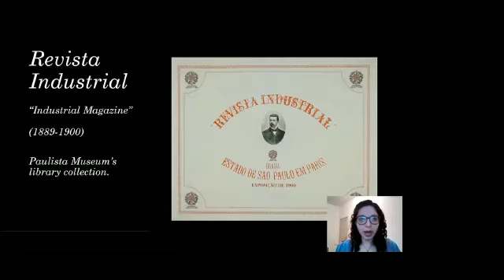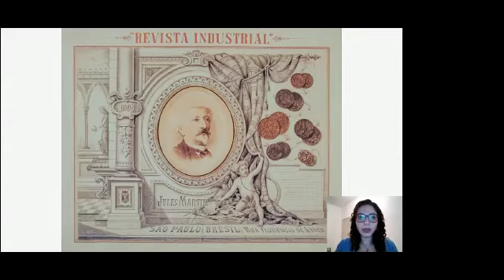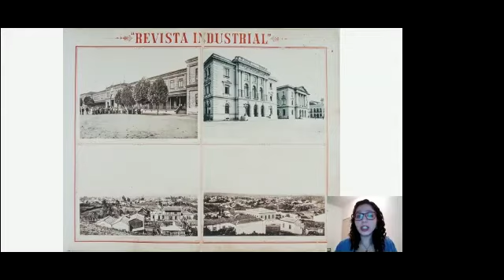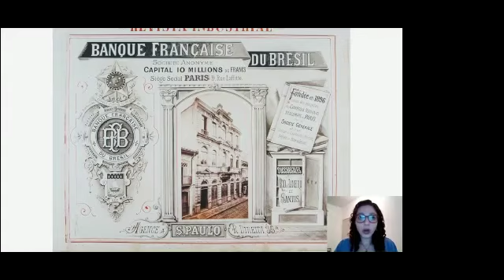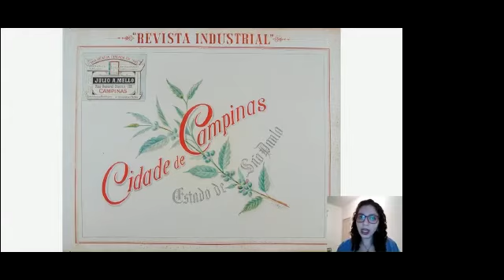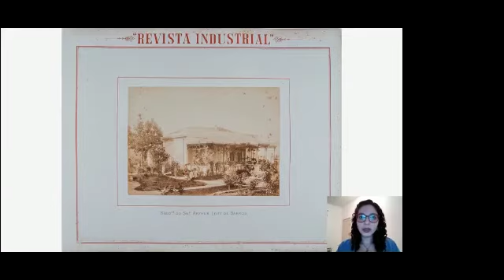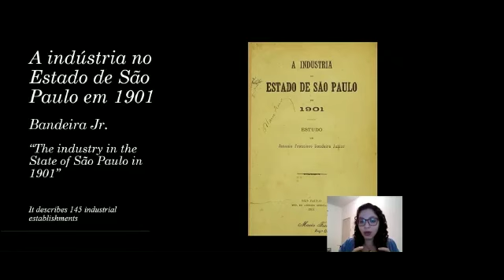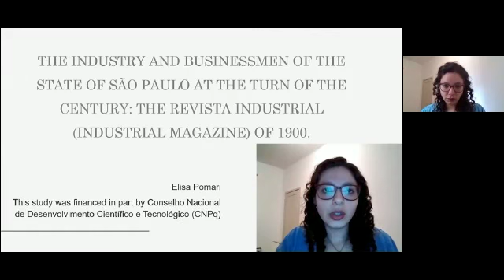Ponencia Elisa Paletti Pomari | XXII Jornadas Internacionales INCUNA 2020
SECTION: INDUSTRIAL MEMORY, CIRCULAR ECONOMY AND INDUSTRIAL TOURISM IN THE NEW NORMALITY.

"THE INDUSTRY AND BUSINESSMEN OF THE STATE OF SÃO PAULO AT THE TURN OF THE CENTURY: THE REVISTA INDUSTRIAL (INDUSTRIAL MAGAZINE) OF 1900", ponencia Elisa Paletti Pomari.

The Revista Industrial (Industrial Magazine) is a monumental album produced at the turn of the XIX th to the XX th century to represent the state of São Paulo at the 1900 Universal Exhibition in Paris.
The album has a leather cover and it is stowed in a wooden packaging with its interior covered with green and yellow velvet representing in a simplified form the Brazilian flag. It is a unique edition composed of 85 pages in which it is possible to see a large number of photograph-watercolor composed imagens of commercial and industrial establishments as well as urban photographs, and also a few pages dedicated to the presentation of specific institutions that financed it or simply wanted to indicate their presence in the state and at the Exhibition.
Although it was created to represent the state of São Paulo at a relevant event, it was not an initiative made by an industrialist organization nor the government. The album was the result of a private project that was headed by Ramon Alarcon and articulated by Jules Martin, a French lithographer, and an important figure among businessmen in São Paulo.
Despite the efforts, there is no register of the presence of the album at the Paris Exhibition. Nonetheless they bequeathed us a singular type document. An analysis about the production of the Revista Industrial and the images depicted in its pages can enable discussions comprising, among other things, the absence of involvement of official organizations, the role of the commercial establishments in the economic activities, the visual narrative intended and its relations with the industrial modernity projects in course.